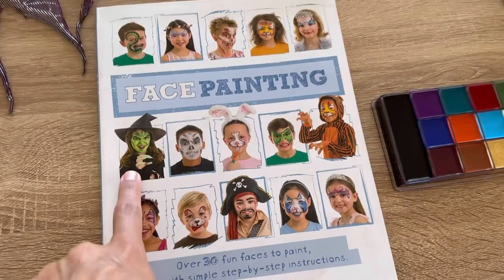Halloween face painting for fun! Hadley turns into a witch and Hudson turns into a skeleton!